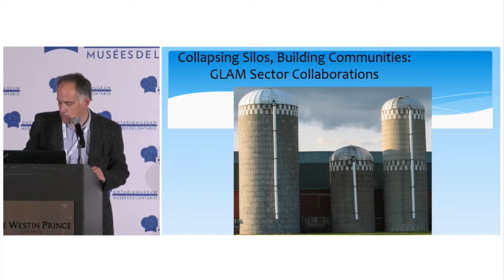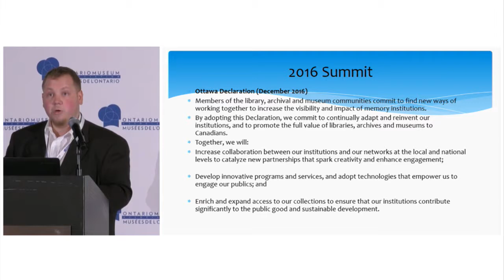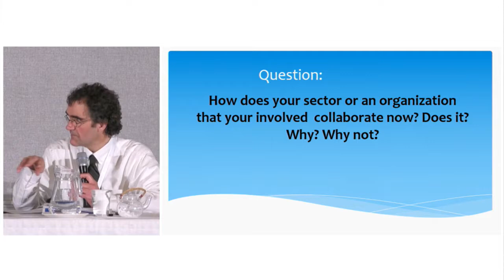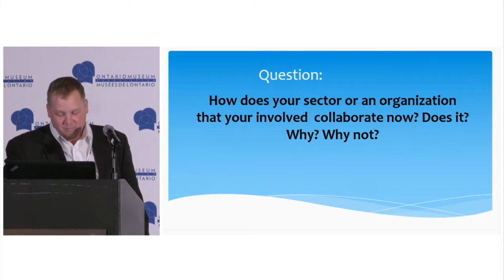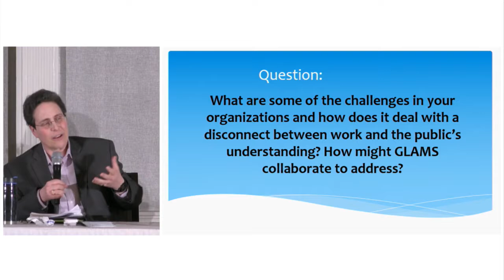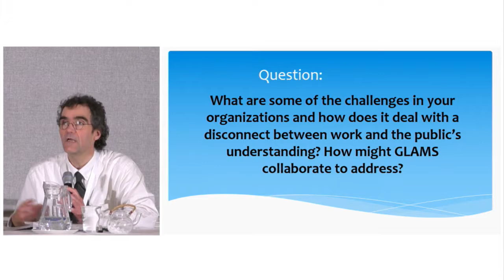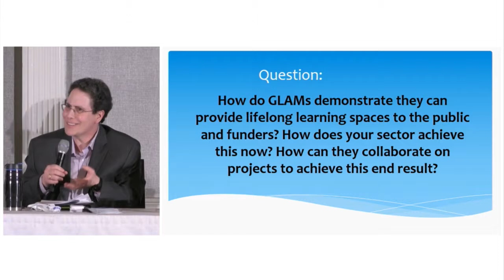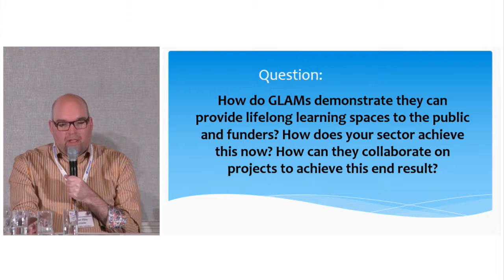Collapsing Silos, Building Communities: GLAM Sector Collaborations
Kaven Baker-Voakes; Michael Rikley-Lancaster, Mississippi Valley Textile Museum; Kerry Badgley, Ontario Library Association; Lisa Snider, Archives Association of Ontario

Pressures on public institutions are likely here to stay. Museums, archives, and libraries are all facing remarkably similar challenges whether reduced volunteers, staffing, funding, or overall resources. Yet, they are similarly facing demands to be more open to the public they serve. Three panelists representing these institutions will come together for a lively discussion on current collaborations, while discussing new ways of partnering into the future.  Innovation and reinvention can happen anytime!